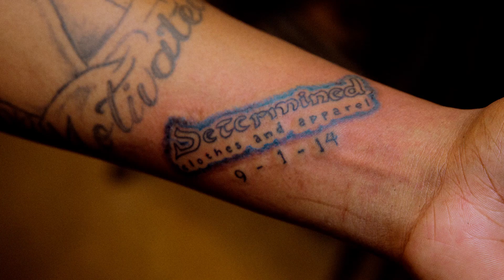Not - R.C.'s Tattoo {Visual Video}